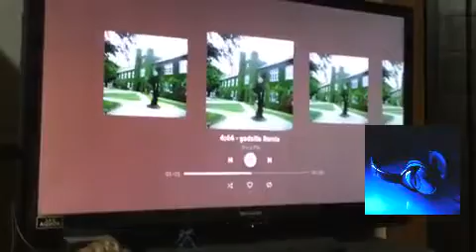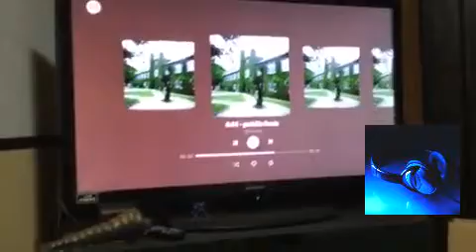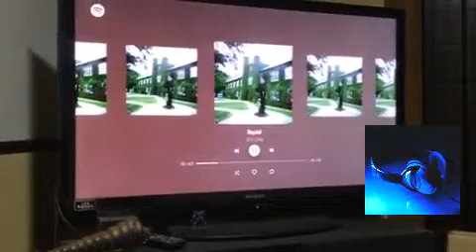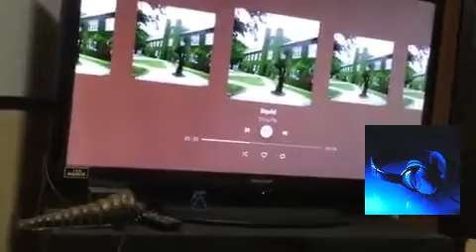ゴジュアル1stアルバム発売！！(2019.05.15)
00:01 - GOSUAL LINEグループのメンバーも募集してます！
直LINEがLINE＠より良さもありますね！

代表者 福田祐斗 "ふりがな"(ふくだゆうと) 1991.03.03うまれ
魚座 血液型B型 身長180cm 脚🦵28cm
※推定

2019春のゴジラオーデション合格！
第一次審査島根代表で…仲間と共に合格を果たす。

今は特に音楽活動だけではなく…
世の中に革命起こしたい夢がある。
幼い頃は怪獣ディレクタースタッフ
中学生の頃からは、バンドマン
今はなのでマルチな活動がしたいと思います！

大学出てませんが高卒なのですが、
環境や科学を学んでアドバイスやアイデアをゴジラにも世の中にもネットがあるので出しています。

ゴジュアルの性格！まとめリスト
傲慢 ひょうきん 短気 二重人格 たまに嘘つき 自己中 一本気 メンヘラ生真面目 用心深い こだわりが強い 執着心が強い 度胸がある 優柔不断 一匹狼 大雑把 不器用 自由気まま ワガママ たまにせっかち ワイルド たまにライブハウスや女の子の前では恥ずかしがり屋
涙脆い マイペース たまにお人好し のんびり ロマンチストが強い！ 好奇心旺盛 おせっかいな人にあたる自分もしてしまう おおらかではないです！ おしゃべり屋さん 神経質 ケチではないけど人から奢りを出してもらうのは…
多分落ち着きがない！ 子供っぽい童顔な性格 アクティブ 冷静じゃない！ 世渡り上手ではない！ 負けず嫌いが強い！繊細 几帳面ではない！ 時に優しい！ 謙虚さが衰えてる！目立ちたがり
笑顔あるが爽やかではない！ 社交的
勤勉ではない！ 自由形 ピープル型  リーダー型

びじゅなびvkdb審査済み
幾度の chやバンド解散の繰り返し今がありますch登録お気軽にどうぞ...
音楽は最初に…映画音楽やゴジラや怪獣が好きになりました。１４歳からギターを始めました。
最初は、ベース志望でしが
私は猫派

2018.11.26を持って真体制ゴヂュアルがリーダーになり
2人の活躍を期待してくださいませ！ LINEグループのメンバーも募集してます！

※推定

2019春のゴジラオーデション合格！

私は猫派

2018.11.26を持って真体制ゴヂュアルがリーダーになり
2人の活躍を期待してくださいませ！ LINEグループのメンバーも募集してます！

※推定

2019春のゴジラオーデション合格！

私は猫派

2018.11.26を持って真体制ゴヂュアルがリーダーになり